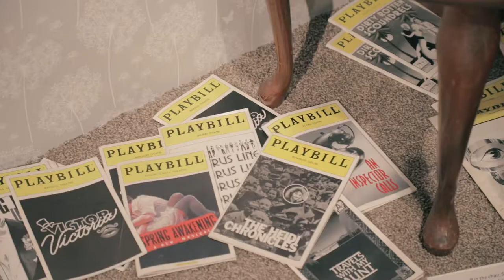America on Stage: The Rare Work of U.S. Stage Designers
On view March 21, 2019 to June 30, 2019

America on Stage offers bursts of awe, wonder, and nostalgia at every turn. The artistry of designing for the stage is reflected in innovative ballet and opera productions, musicals, dance, film, video, drawings, and paintings. Interactive opportunities throughout the exhibition invite visitors to take center stage in a recreated stage set—and even tap dance.

America on Stage develops four central themes throughout the Tobin Theatre Arts Galleries: Broadway, Nostalgia, Breaking Tradition, and Social Justice. Each theme is represented by an array of exceptional artwork accompanied by a thoughtful soundscape, further enhancing the visitor’s sensory experience. This exhibition is on view in the Tobin Theatre Arts Gallery through June 30, 2019.

American on Stage is organized by René Paul Barilleaux, McNay Head of Curatorial Affairs; and Timothy Retzloff, Tobin Theatre Arts Fund Curatorial Assistant.

This exhibition is a program of The Tobin Theatre Arts Fund